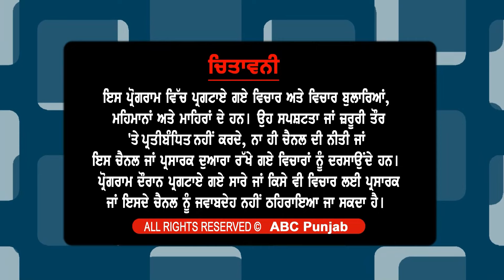JNU ਵਿਦਿਆਰਥੀ ਚੋਣਾਂ 'ਚ Left ਪਾਰਟੀ ਦੀ ਹੋਈ ਜਿੱਤ 27 ਸਾਲ ਬਾਅਦ ਦਲਿਤ ਉਮੀਦਵਾਰ ਬਣੇ JNU 'ਚ ਪ੍ਰੈਜ਼ੀਡੈਂਟ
JNU ਵਿਦਿਆਰਥੀ ਚੋਣਾਂ 'ਚ
Left ਪਾਰਟੀ ਦੀ ਹੋਈ ਜਿੱਤ
27 ਸਾਲ ਬਾਅਦ ਦਲਿਤ ਉਮੀਦਵਾਰ ਬਣੇ JNU 'ਚ ਪ੍ਰੈਜ਼ੀਡੈਂਟ